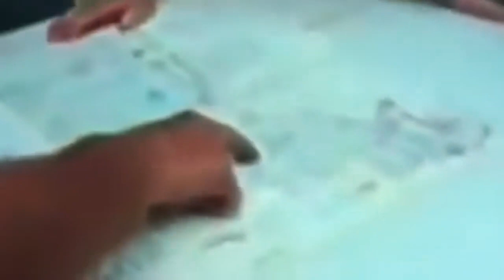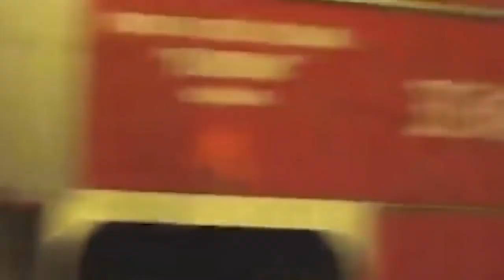10 NAJWIĘKSZYCH POŻARÓW W POLSCE